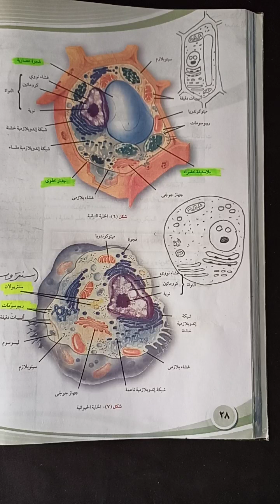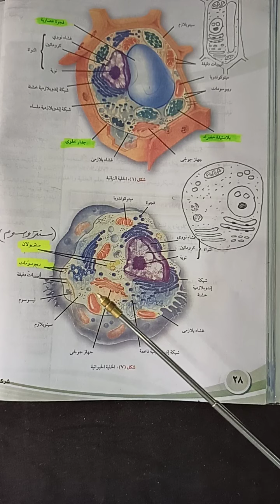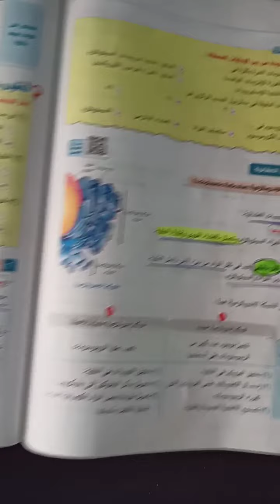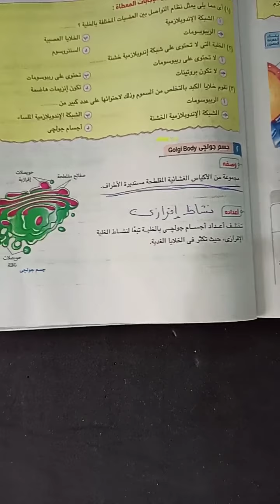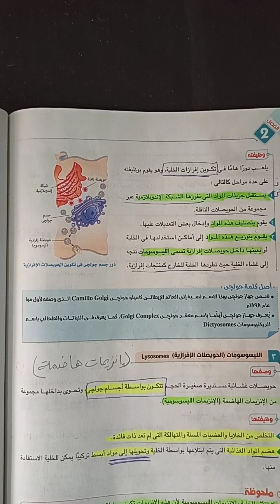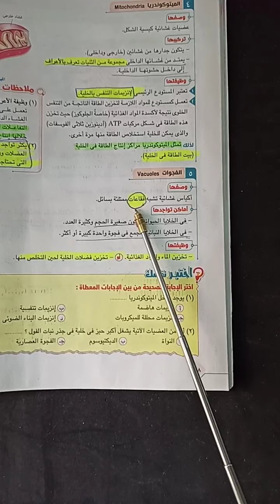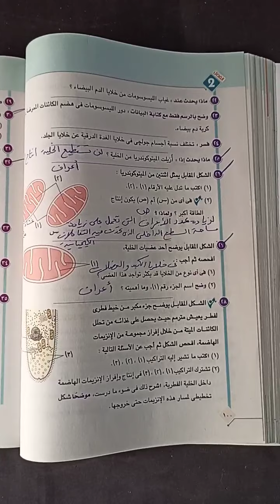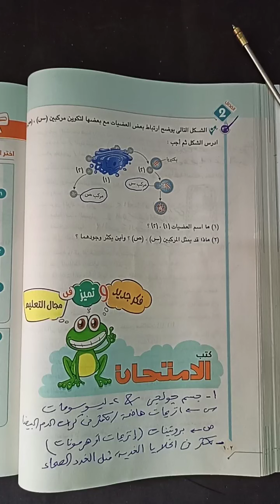احياء للصف الاول الثانوي بث مباشر - لايف شرح درس تركيب الخلية - السيتوبلازم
في هذا الفيديو يتم التفاعل مع الطلبة عن طريق البث المباشر
وحل اسئلة متنوعة بالنظام الحديث على الدرس
والإجابة على اسئلة الطلاب